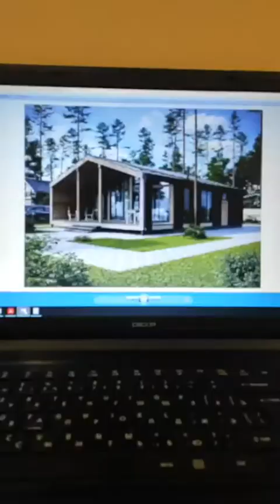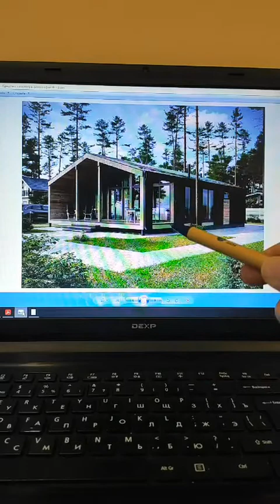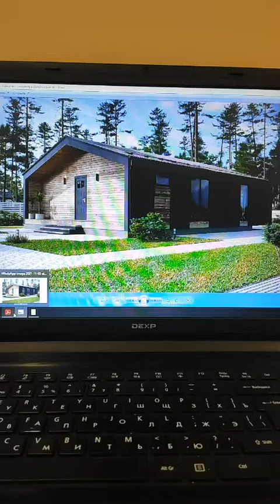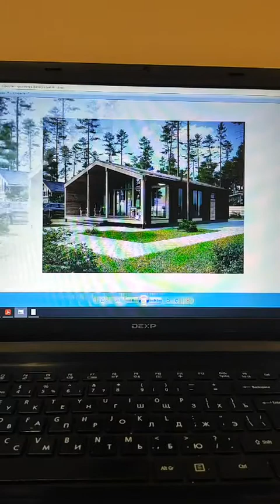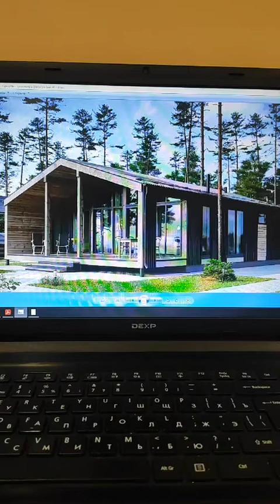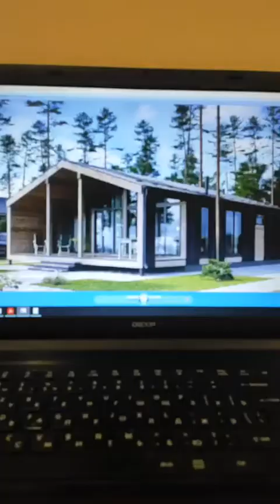Типовой одноэтажный дом 100 кв м в стиле барнхаус | Обзор проекта //12+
Сегодня расскажем про проект одноэтажного дома. Одноэтажный дом 100 кв.м, точнее проектом предусмотрена площадь 101,6 квадратных метров, но для упрощения возьмем как 100. Название проекта “Арчи”. Подробнее рассмотреть проект одноэтажного дома 100 кв.м можете на нашем сайте с увеличением интересующих вас зон. Дом выполнен в стиле “Барнхаус”, амбарный шарм и уют. Для комфортного проживания проектом предусмотрено 2 спальни. Для дома 100 кв.м. это оптимальное решение с точки зрения планировки.

0:00 вступление
1:05 варианты материалов для дома
1:35 описание одноэтажного дома
5:10 планировка дома
12:13 стоимость дома 100 кв.м

📍 Наш адрес: Новосибирск, Советская, 23, оф. 403